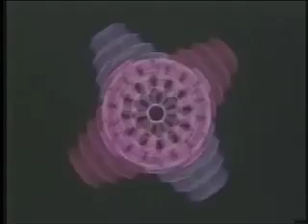Harmonium Ascension Experiences 1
"Acturius Sunbird" Steve McDonald - Spinfield
"Oxygene" Jean Michel Jarre
"Eternal Spring" Kitaro - In Person